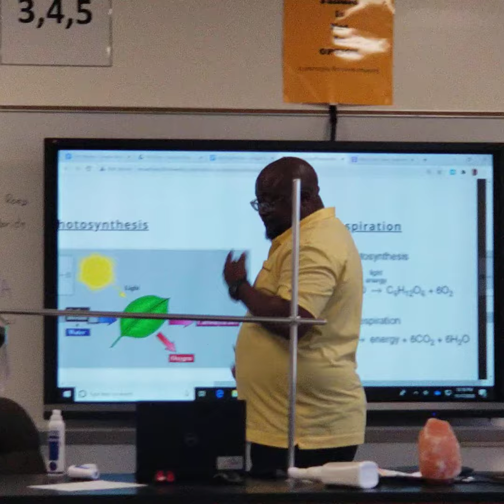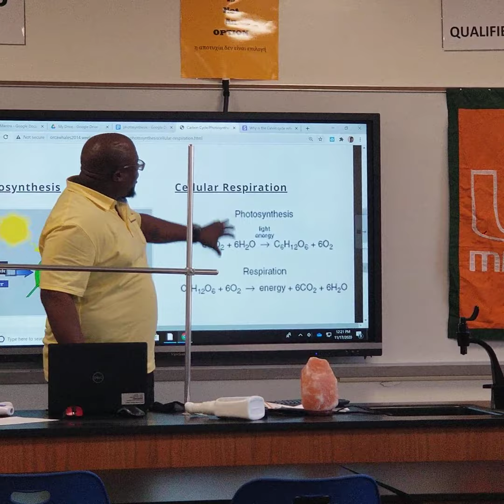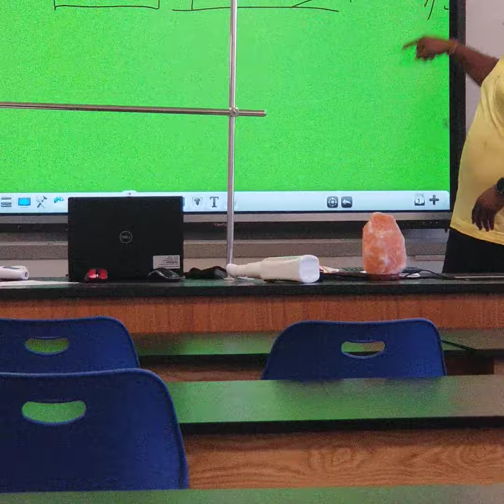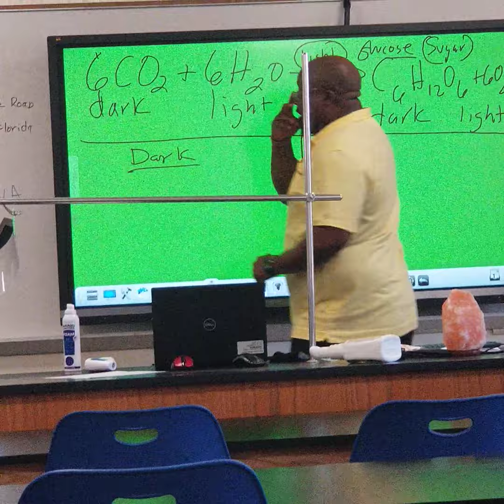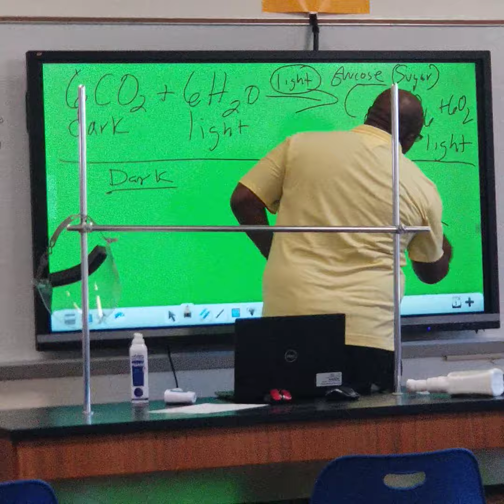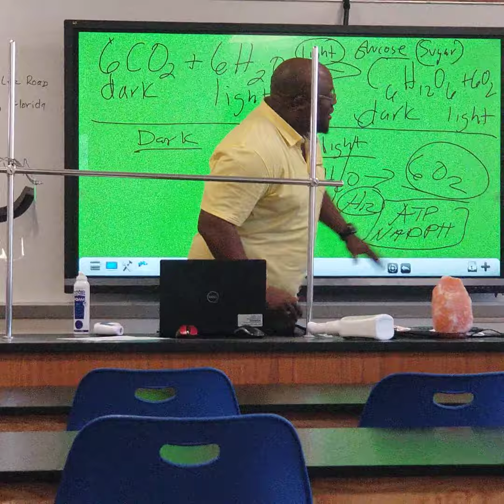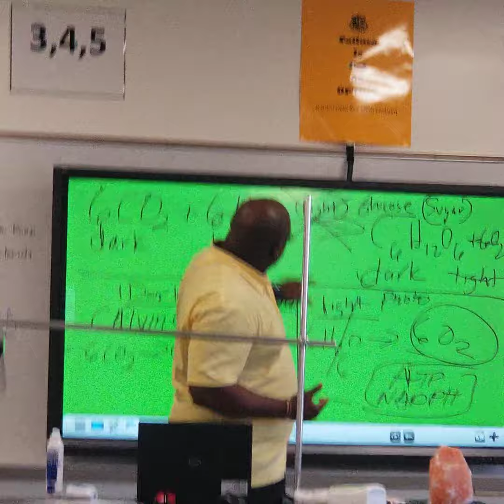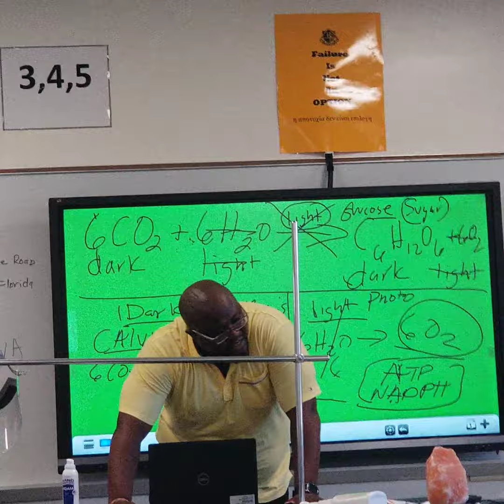November 17, 2020